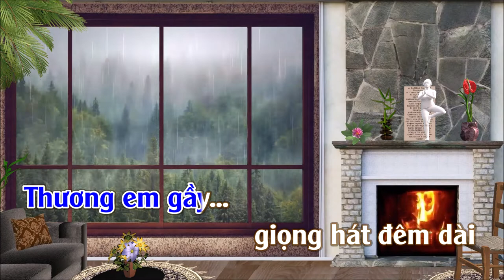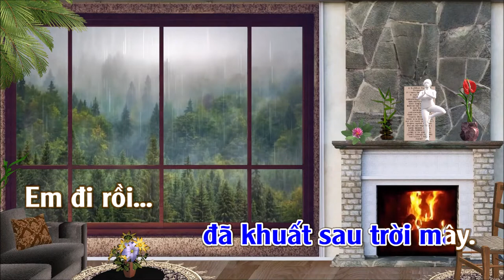Thành Phố Mưa Bay | Karaoke | Tone | Nam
Thành Phố Mưa Bay
Tác giả: Bằng Giang